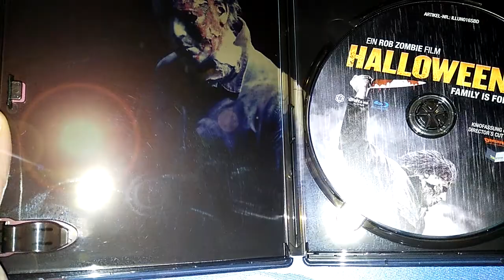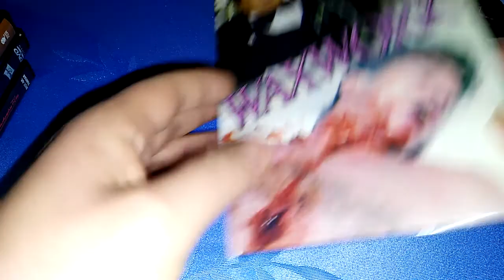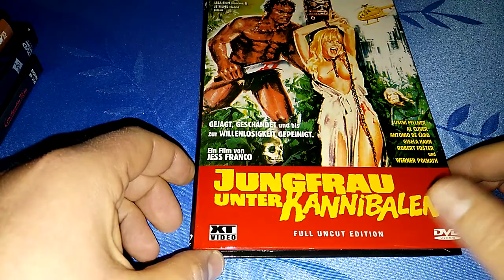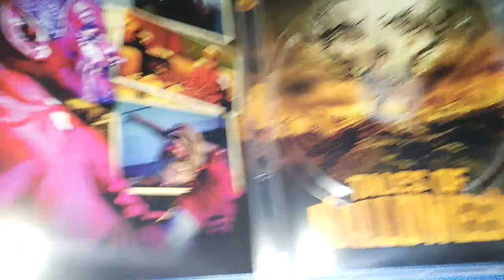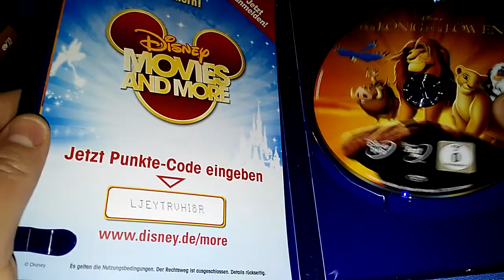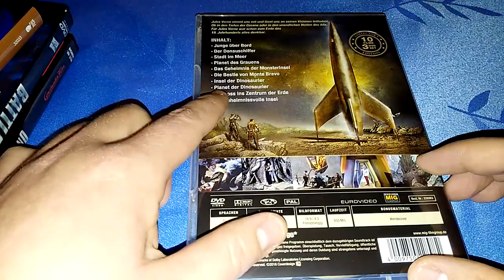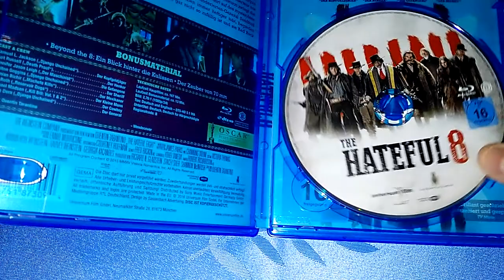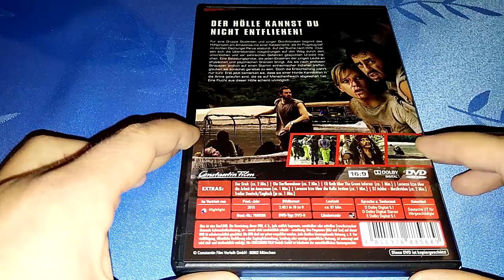Filmbörsen Update 22.10.2016 Karlsruhe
Habe mal wieder mehr gekauft als ich wollte!